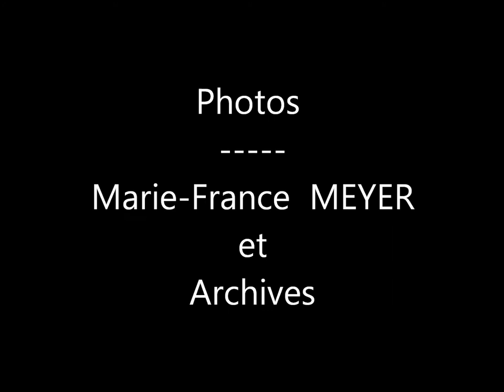Guy MEYER " La Ballade Désuète "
Avec  toute  ma  tendresse  . Pour  vous ..